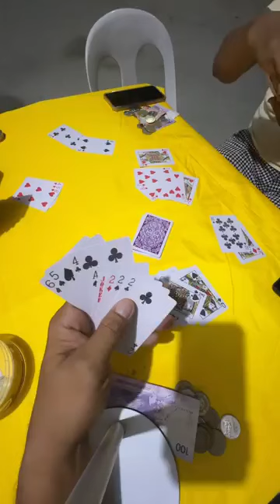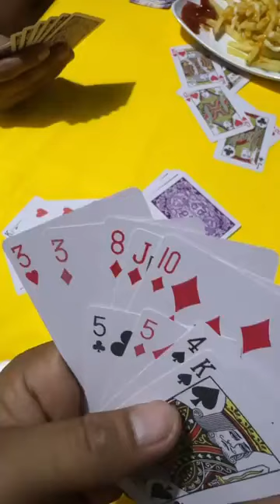TARA MAGLARO LANG TAYO NG TONG ITS